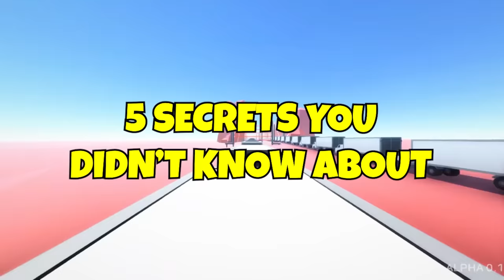5 SECRETS You Didn't Know About LankyBox! (SHOCKING)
5 SECRETS You Didn't Know About LankyBox! (SHOCKING) lankybox roblox lankybox songs lankybox zero budget videos and even lankybox adopt me and more are mentioned and it gets crazy because lankybox world and lankybox among us get crazy in this video. watch lankybox guess in this video lankybox  clips are crazy so dont miss out.

Can We Go NOOB vs PRO vs HACKER In BLOB RUNNER 3D!? (SUPER SATISFYING APP GAME!)

Subscribe for Best Daily Funny Roblox Moments!

Video Owned and uploaded By Flakie (The Owner of this channel.) (PG Clean, Family Friendly, For Kids, No Swearing)